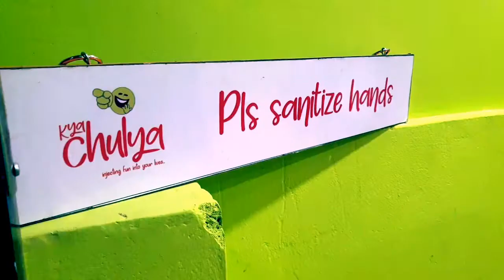Kya Chuiya || Promo || Online Shopping || E-Marketing || E-Commerce || Digital Brand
Contribute Cash/Fund us:
Nabin Bank, Itahari-20, Tarahara Branch.

Nabin Gurung.

Digital Branding:
"CHUIYA"
Maina Home,

Subsidiary:
N.G. Entertainment
MAINA HOME (Solti Market)
Nabin Village

Operation:
Subin Gurung

Producer:
Samsher Gurung.

Assistant:
Shambu Yadav

Chief Correspondent:
Dhruba Bhandari

Director/Executive Producer
Nabin Gurung (Solti)